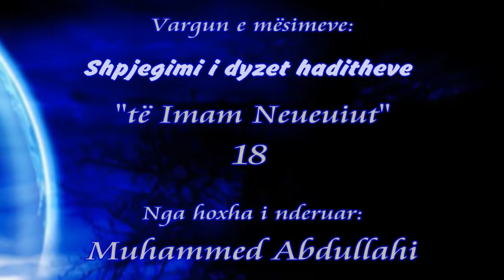Hoxha Muhammed Abdullahi - 18 Shpjegimi i dyzet haditheve - Hadithi 3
Libri që po lexohet dhe shpjegohet, është një nga librat e Imam Neueuiut (Allahu e mëshiroftë!) me shpjegimin e Shejkhut Salih El-Feuzan (Allahu e ruajttë!) i titulluar:
"Shpjegimi i dyzet haditheve të Imam Neueuiut - شرح الأربعين النووية"

a) Hadithi i tretë: Është ndërtuar Islami në pesë shtylla...

Mësim i mbajtur në librarinë El-Guraba në Durrës - Shqipëri në datën 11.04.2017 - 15 Raxheb 1438H